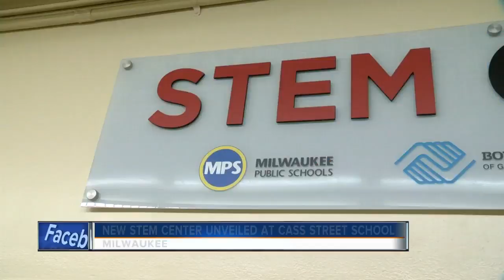New STEM Center unveiled at Cass Street School in Milwaukee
Milwaukee Public Schools, in collaboration with Rockwell Automation and the Boys and Girls Clubs of Greater Milwaukee, unveiled a new science, technology, engineering and math (STEM) Center on Thursday at Cass Street School.